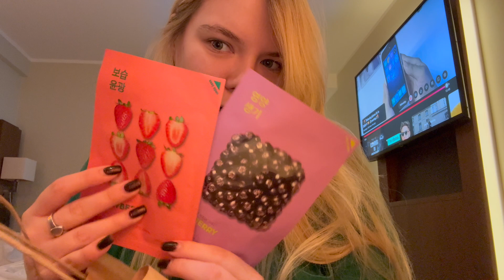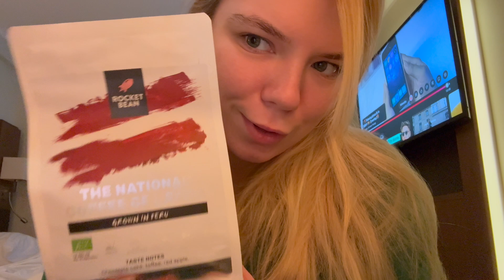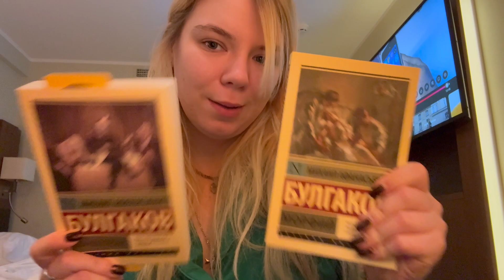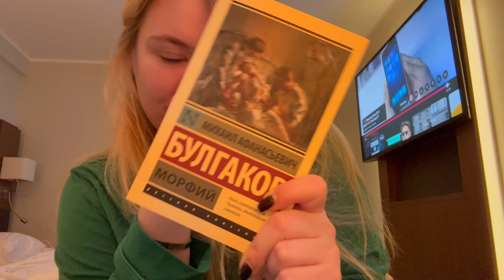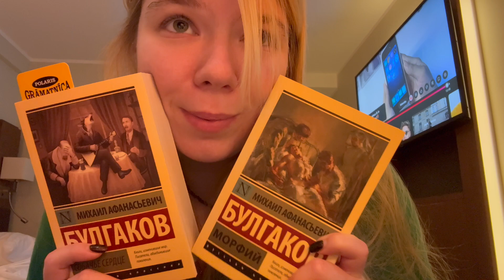VLOGMAS 🇱🇻 || Впечатления от Риги, долгие прогулки & покупки / haul 📌